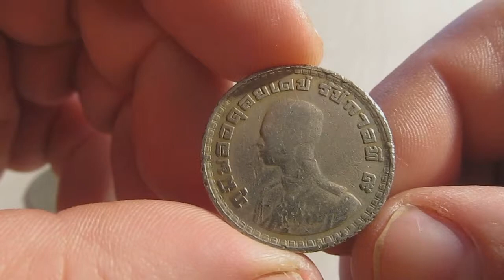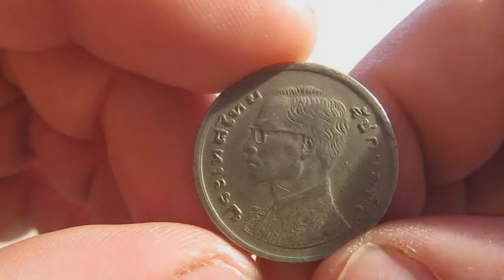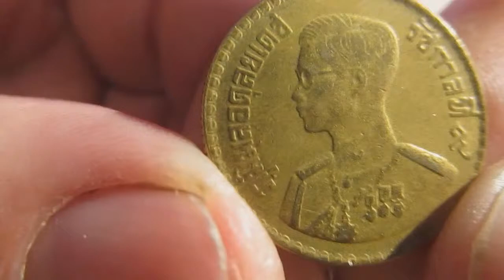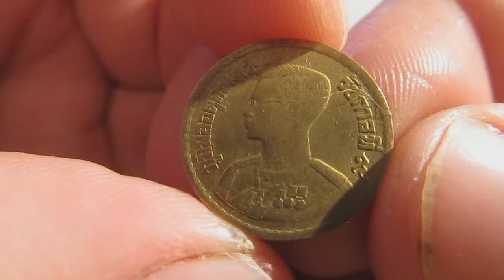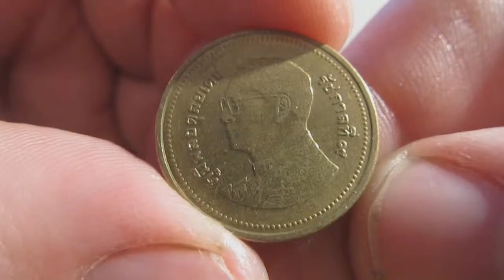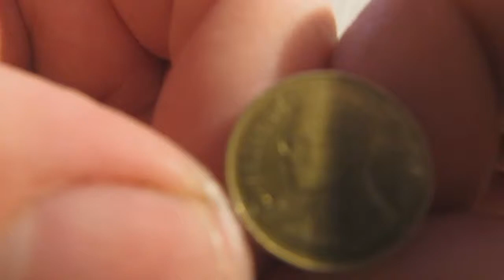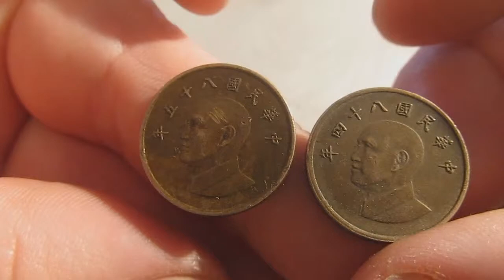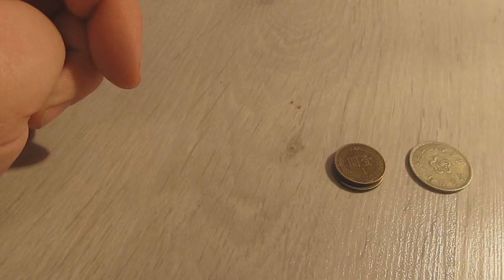Огляд продаж монет Таїланда, Тайваня.